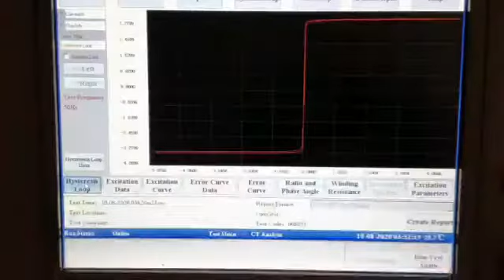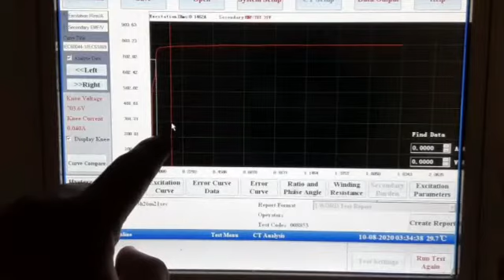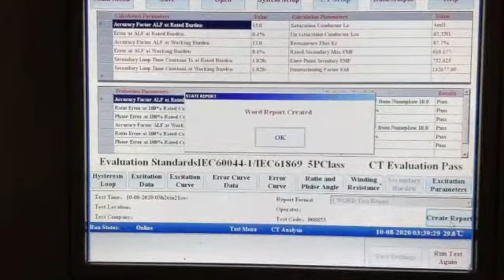How to test a ct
In KPMTEK we try serve you with best of product and services ,  please share your experience with KPM . Kindly mention your Name and Organisation details ,

Designed in KPM lab , field-proven at Distribution, Transmission & Generation Power Utilities, Capable of working in LV to EHV ( 765KV ) switchyards,  KPM CT PT ANALYZER is all in one solution for CT/PT testing of any voltage level.

Ph No : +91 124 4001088